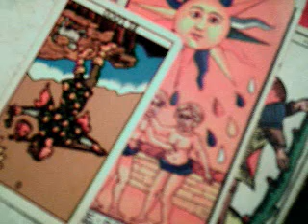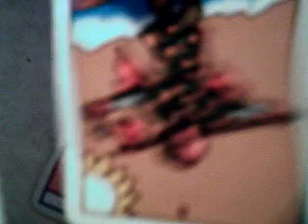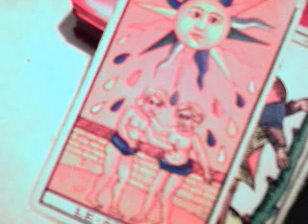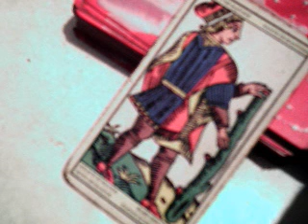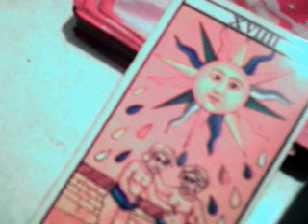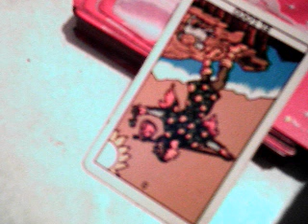Escorpio junio 2018 parejas / ayudar a terceros